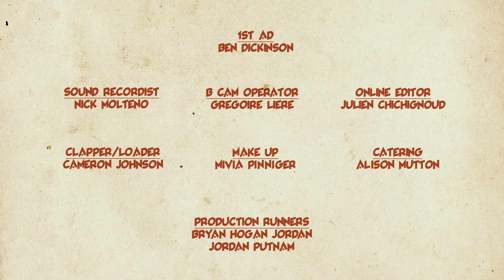First Date: The Dick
Lola knows too well that online dating can mean horrible dates and unsolicited dick pics. But on this date, is the guy really a creep or is Lola's mind just in the gutter?

Starring Alex Ritchard and Maddy Butler
Directed by Andrew Seaton